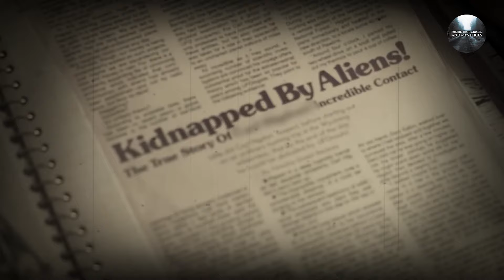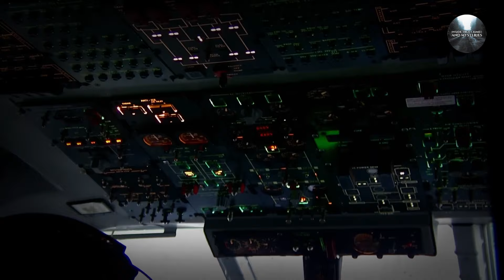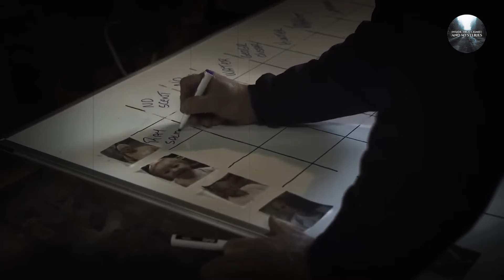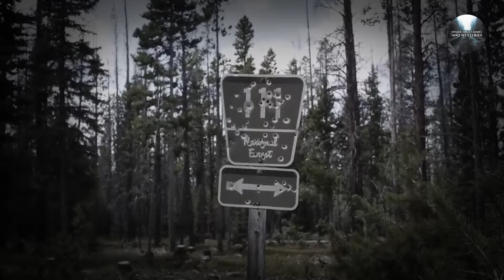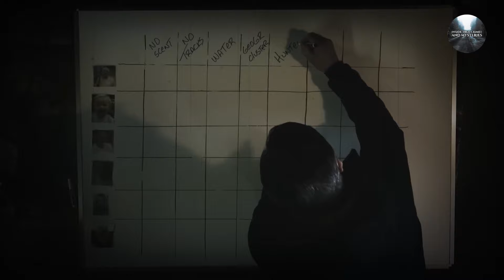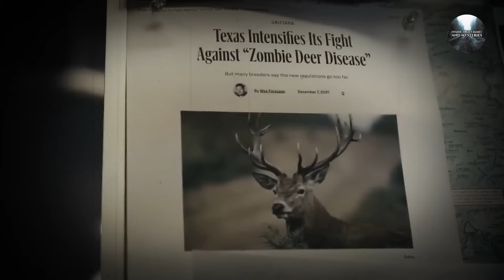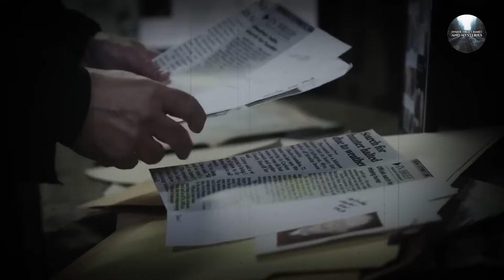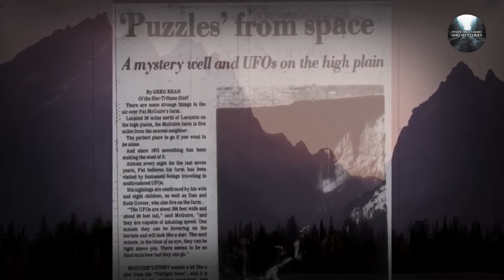Missing 411: Alien Abductions and Unexplained Disappearances in National Parks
Missing 411 The UFO Connection by David Paulides explores the mysterious disappearances documented in his renowned Missing 411 series. Investigative researcher and former law enforcement officer, Paulides delves into the intriguing intersection of unexplained vanishings and potential UFO encounters. Drawing on compelling evidence and eyewitness testimonies, Paulides presents a captivating narrative that raises thought-provoking questions about the correlation between these phenomena.

David Paulides himself has become synonymous with the Missing 411 phenomenon due to his extensive research and advocacy for greater awareness of these perplexing disappearances. While Paulides primarily focuses on compiling data and presenting patterns in the cases, he has also explored various theories to explain these mysteries, including the involvement of unidentified flying objects (UFOs).

The UFO connection in Paulides' work involves instances where witnesses report sightings of strange aerial phenomena coinciding with or preceding the disappearances. While Paulides does not assert a direct correlation between UFOs and the missing persons cases, he presents these reports as part of the broader investigation, sparking speculation about potential extraterrestrial involvement or government concealment.